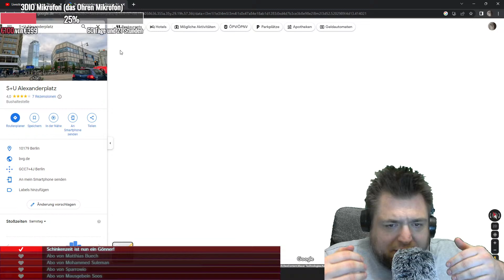U2 von Theodor Heuß Platz bis Klosterstr Strecke auf Maps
! ÄNDERUNG 2024 !

Mikrofon das ich nutze:
✗ Blue Yeti

===HASHTAGS

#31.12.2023